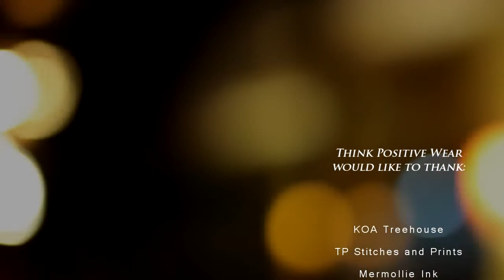Docudrama - The Hat (Acoustic)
Think Positive Wear PRESENTS "Unplugged Sessions" with some of Cebu's great bands Powerspoonz, Pelican Street, Drive Me to Juliet, Capetown Claims, Docudrama and August Skyline. An evening of ACOUSTIC music in KOA Tree House

This video is presented by Midnight Works Media.